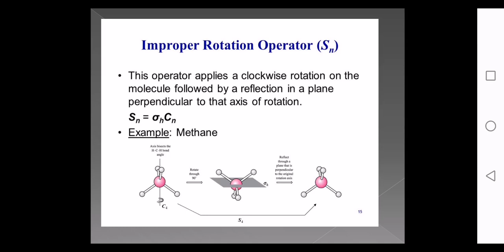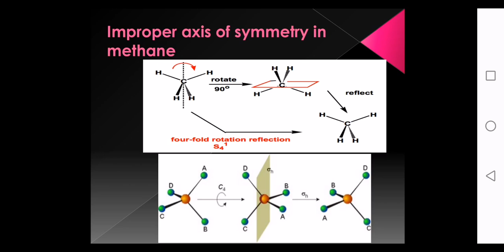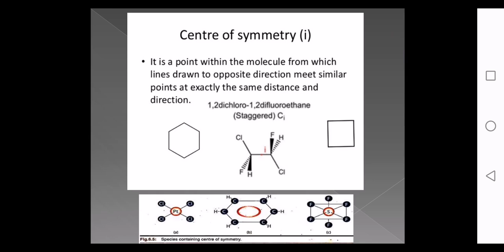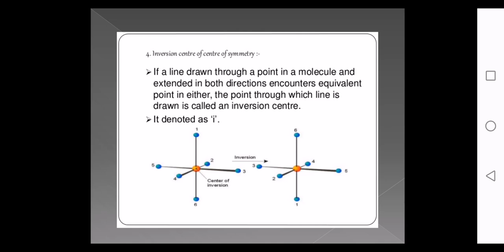Molecular Symmetry and Group Theory_Part 3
3rd and 5th Sem Bsc chemistry